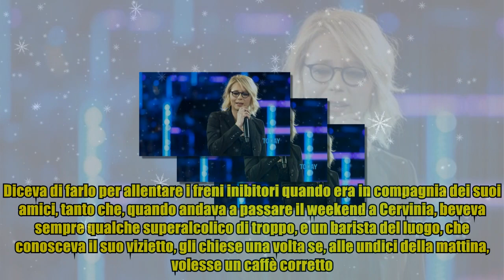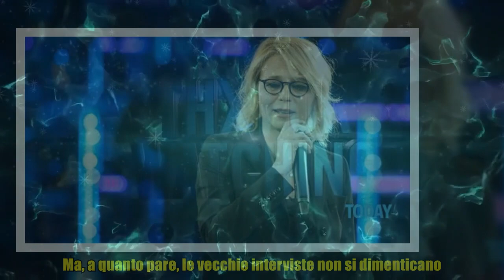Maria De Filippi e gli scheletri nell'armadio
,durante la notte antonella fa uscire gli scheletri dall'armadio,maria de filippi,uomini e donne,chiara e diego,de filippi

Maria De Filippi e gli scheletri nell'armadio Maria De Filippi tra un po’ presenzierà al Festival di Sanremo, e proprio poco prima di questa sua nuova avventura Diva e Donna ha ripescato un’intervista del 2012 della bionda conduttrice in cui confessava di avere un brutto vizio: alzava un po’ il gomito da giovane. Diceva di farlo per allentare i freni inibitori quando era in compagnia dei suoi amici, tanto che, quando andava a passare il weekend a Cervinia, beveva sempre qualche superalcolico di troppo, e un barista del luogo, che conosceva il suo vizietto, gli chiese una volta se, alle undici della mattina, volesse un caffè corretto. E ora? Adesso Maria è addirittura astemia. Ma, a quanto pare, le vecchie interviste non si dimenticano…